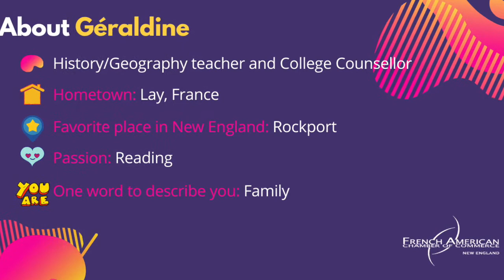Let's Chat with Geraldine Guillermin, Head of School at OFA Lycée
OFALycée™ is the first institution to offer online, supplemental French Baccalaureate education to students in the United States or anywhere else in the world. In this short chat, watch why Géraldine Guillermin, co-founder and Head of School decided to create this unique digital educational approach combining schooling in an American high school with a French education from the 6th to the 12th Grade.
About the French American Chamber of Commerce, New England (FACCNE):
The FACC New England (FACCNE) is the only bi-national organization of its kind. We are independent, non-profit and member-driven. Our mission is to develop business relationships between France and the United States and their respective business communities. With a diverse member base – from life sciences to legal, accounting, startups, tech, HR, medical devices and beyond – we create the connections and networks that help your business grow.